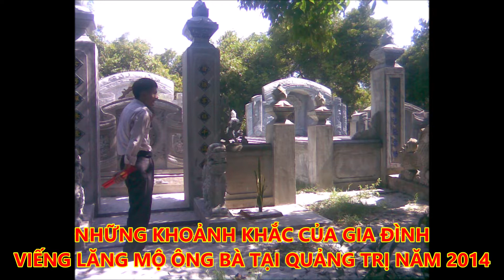NHỮNG KHOẢNH KHẮC CỦA GIA ĐÌNH VIẾNG LĂNG MỘ ÔNG BÀ TẠI QUẢNG TRỊ NĂM 2014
Chào mừng bạn đến với kênh Tin tức cập nhật mỗi ngày. Đưa tin nhanh: thời trang, video ngôi sao, phim ảnh, tình yêu, học đường, các chuyển động xã hội.